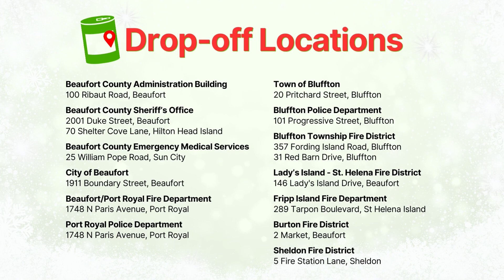2nd Annual Beaufort County First Responder Food Drive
Emergency response providers in Beaufort County have teamed up to collect non-perishable food items during the 2nd Annual Beaufort County First Responder Food Drive. The food drive, which runs through November 30, 2023, is geared towards ensuring food bank shelves are restocked ahead of the Christmas holiday. Donations will be collected on December 1, 2023, and distributed to Bluffton Self Help and Help of Beaufort.

For those interested in donating non-perishable food items, donation boxes are located at various locations throughout Beaufort County. The participation locations and addresses include:
• Beaufort County Administration Building | 100 Ribaut Road, Beaufort
• Beaufort County Sheriff’s Office | 2001 Duke Street, Beaufort & 70 Shelter Cove Lane, Hilton Head Island
• Beaufort County EMS | 25 William Pope Road, Sun City
• City of Beaufort | 1911 Boundary Street, Beaufort
• Beaufort/Port Royal Fire Department | 1748 N Paris Avenue, Port Royal
• Port Royal Police Department | 1748 N Paris Avenue, Port Royal
• Town of Bluffton | 20 Pritchard Street, Bluffton
• Bluffton Police Department | 101 Progressive Street, Bluffton
• Bluffton Township Fire District | 357 Fording Island Road, Bluffton & 31 Red Barn Drive, Bluffton
• Lady’s Island – St. Helena Fire District | 146 Lady’s Island Drive, Beaufort
• Fripp Island Fire Department | 289 Tarpon Boulevard, St. Helena Island
• Burton Fire District | 2 Market, Beaufort
• Sheldon Fire District | 5 Fire Station Lane, Sheldon

Participating agencies include: Beaufort County Sheriff’s Office, Beaufort County EMS, Beaufort/Port Royal Fire Department, Port Royal Police Department, Bluffton Police Department, Bluffton Township Fire District, Lady’s Island-St. Helena Fire District, Fripp Island Fire Department, Burton Fire District and Sheldon Fire District.